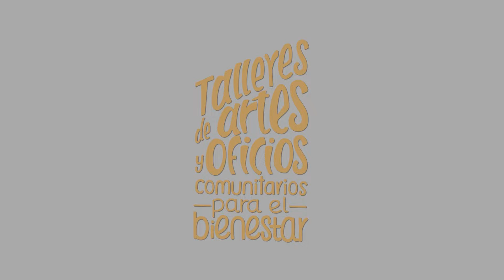Suma en braille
Aprende a sumar en braille con el siguiente VTAOC.

Taller: Lecto-escritura braille
Tallerista: Daniel Martínez Antonio